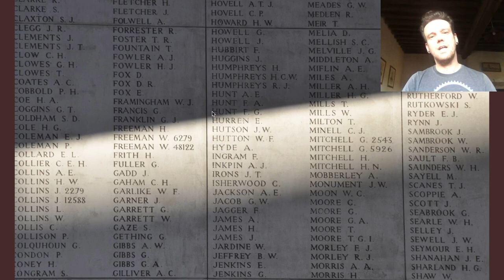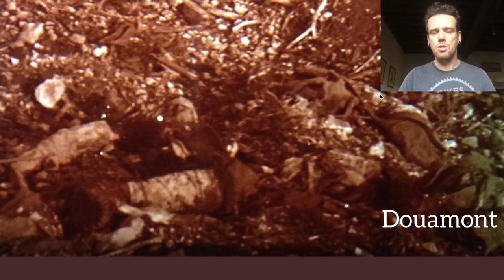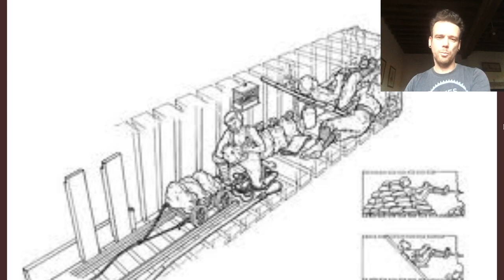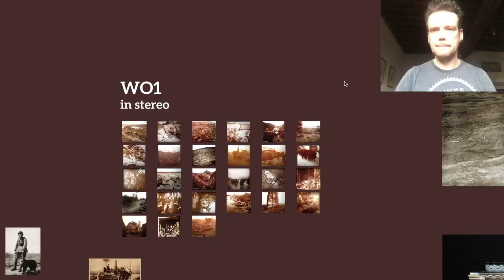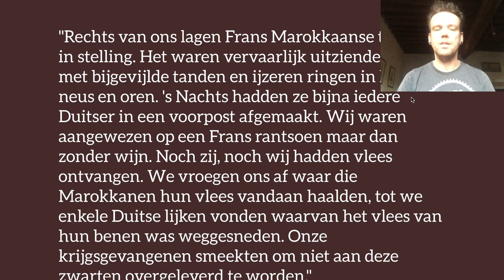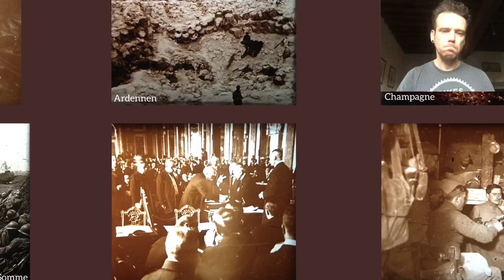Lezing WO1 IN STEREO door Miguel Bouttry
Slagveldgids Miguel Bouttry krijgt in 2014 een stereoscoop met een aantal onbekende en heel bijzondere foto's uit de Eerste Wereldoorlog onder de ogen. In deze presentatie onthult hij er een aantal en gebruikt ze als kapstok om het ruimere verhaal van de oorlog te vertellen. Een lezing doorspekt met bijzondere weetjes, anekdotes en straffe verhalen uit Den Grooten Oorlog.